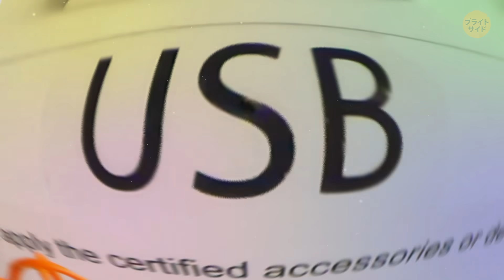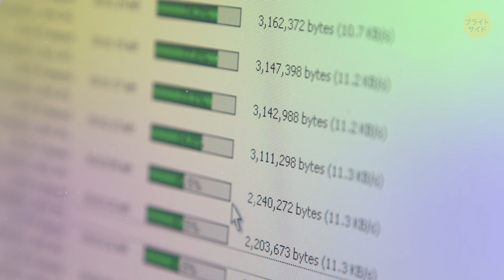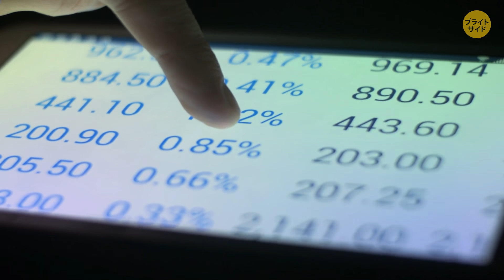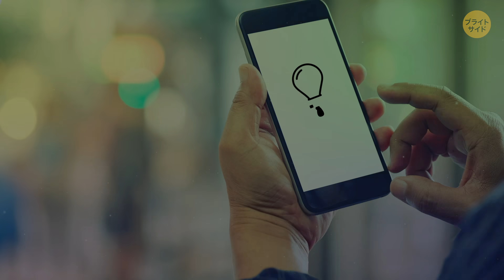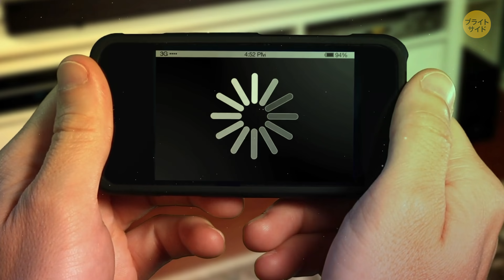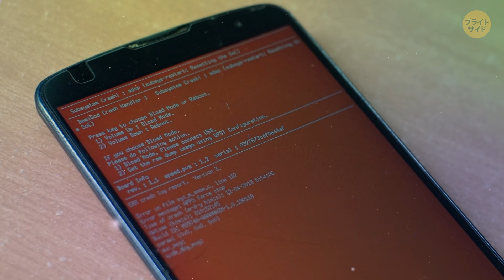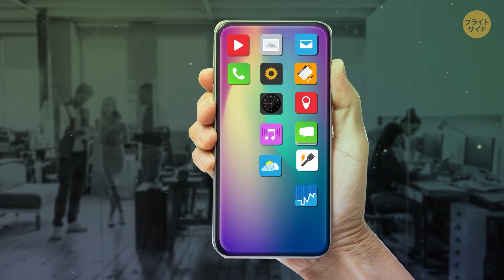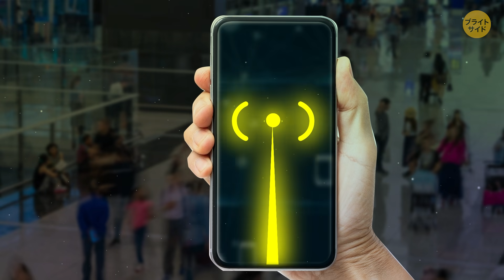空港でのスマホの充電は絶対にアウト！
みなさんは、空港で足止めを食らったことがありますか？ ソーシャルネットワークを全部チェックして、友達全員にテキストメッセージを送信し終わりました。 すると、「バッテリー残量10％」という恐ろしいメッセージが表示されます…。 急いで、最寄りの充電スタンドを見つけ、スマホを接続することにしました。 でも、その瞬間、あなたはサイバー攻撃の犠牲者になってしまったのです。 なので、空港のUSB充電ステーションは絶対に使わないでください。

これは「ジュースジャッキング」と呼ばれるもので、公共の場でのハッキングの原因になることがあります。 ショッピングセンター、空港、ホテル、フードコート、さらに公共交通機関での充電ステーションには、データのセキュリティに有害なものが隠されている可能性があるのです。 ハッカーは、公共の充電ステーションに特別なプログラムをインストールします。 そして、デバイスを接続すると、疑わしいソフトウェアがスマホに直接インストールされてしまうのです。 では、一体どのような仕組みになっているんでしょう？

エピソード:

どのような仕組みになっているのか？ 00:00

2つのリスク 1:59

どうすれば予防できるのか？ 3:28

スマホが感染していることを知る方法 5:23

公共Wi-Fiのリスク 8:11

声の出演：大橋コユキ（Studio Kiwi）